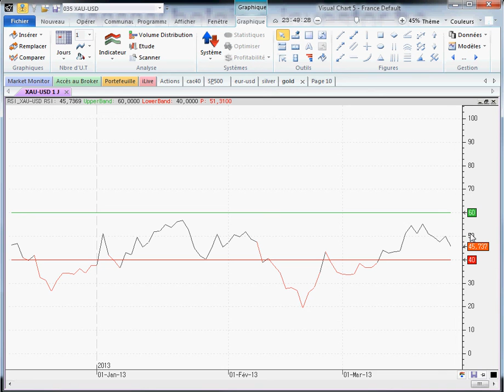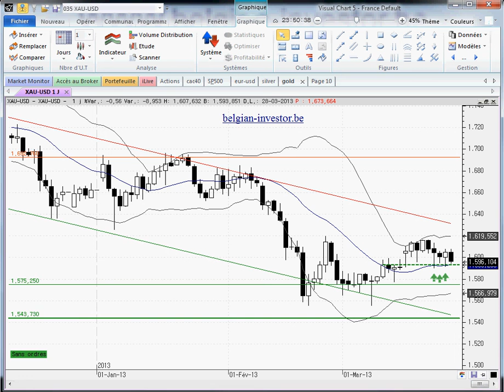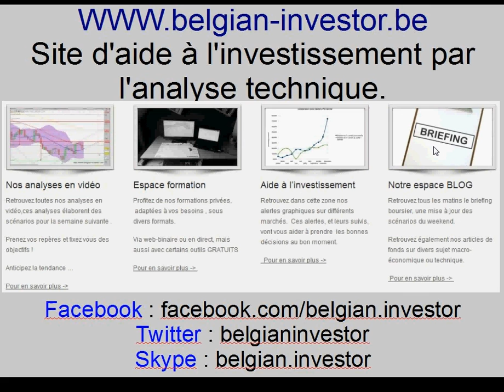or gold pour semaine du 01 Avril